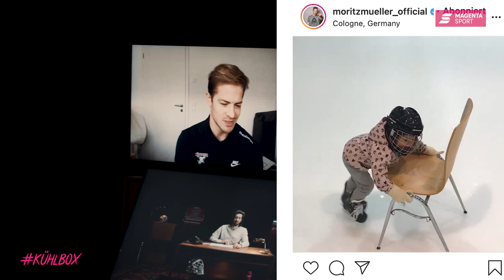Kühlbox Home Office: Wertvollster Gegenstand | Eishockey | MAGENTA SPORT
Ups, da hat wohl Freddy Tiffels ein "gelb-rotes" Rennrad... die neue Folge aus dem Kühlbox Home Office dreht sich um die Kölner Haie und die Düsseldorfer EG!